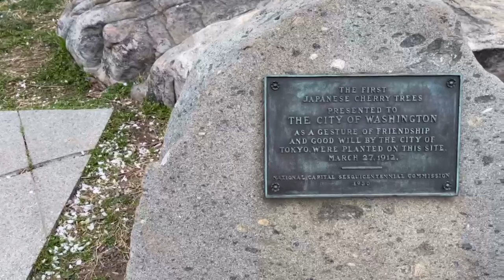Cherry Blossoms Festival (Washington D.C - 2021)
The National Cherry Blossom Festival is a spring celebration in Washington, D.C., commemorating the March 27, 1912, gift of Japanese cherry trees from Mayor Yukio Ozaki of Tokyo City to the city of Washington, D.C. Mayor Ozaki donated the trees to enhance the growing friendship between the United States and Japan and also celebrate the continued close relationship between the two nations.[1] Large and colorful helium balloons, floats, marching bands from across the country, music and showmanship are parts of the Festival's parade and other events...